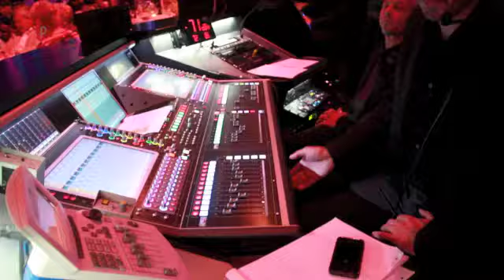International corporate show entertainment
Our entertainment agency is offering unique shows for your international corporate events. We create and offer shows for congresses, conferences, seminars, product launches and corporate events in more than 70 countries such as Germany, United Kingdom, France, Monaco, Switzerland, Belgium, India, Qatar, Singapore, United Arab Emirates and many others.
For more than 10 years now, our entertainment agency team has been scouting some of the best international artists, talents and shows. Whatever the kind of corporate entertainment needed, we will definitely offer you entertainers to match your dreamt event.
For more information about our entertainment agency and all corporate solutions that we can offer you, just have a look at our